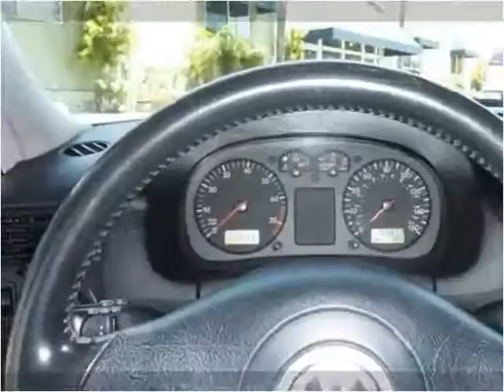2001 Volkswagen Jetta Used Cars Temecula CA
This 2001 Volkswagen Jetta is available from Top Notch Auto Sales.